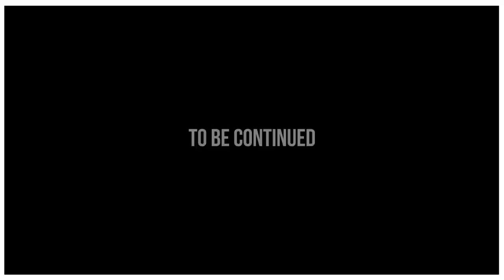DEMRICK - FREAK SHOW (MUSIC VIDEO) PROD. BY SCOOP DEVILLE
Freak Show is the 2nd single of of Demrick's upcoming album Collect Call dropping June 24th!

Produced by Scoop Deville

Directed by Diamond Films

10 Strip inc.